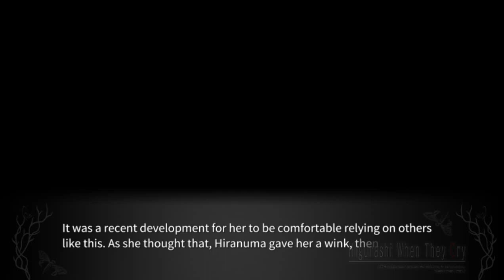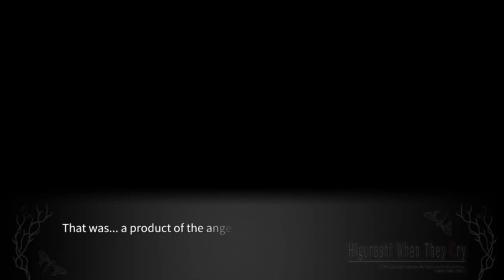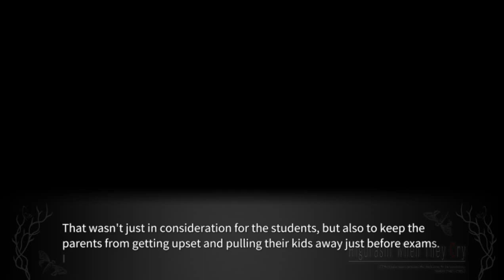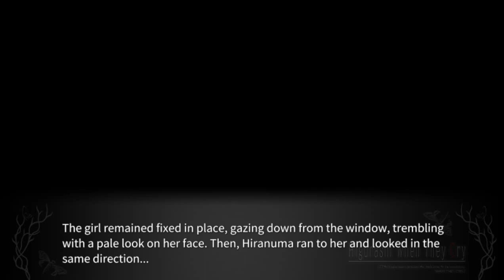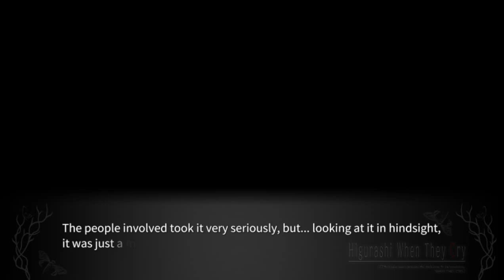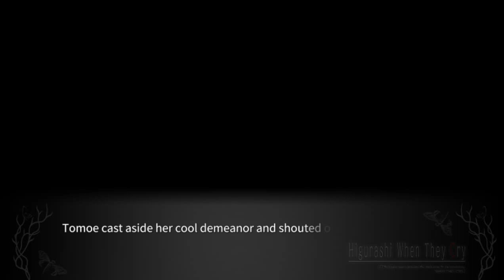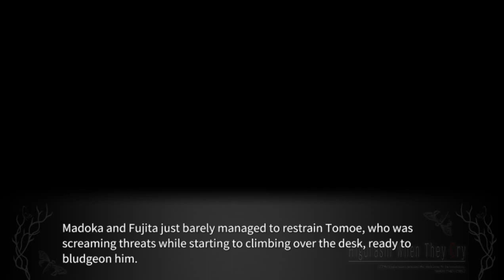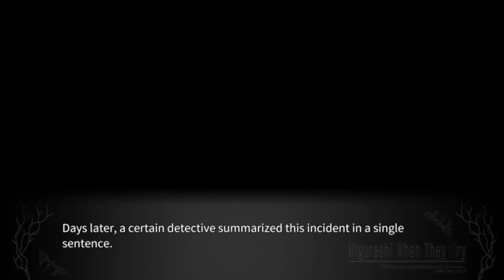TOKIHOGUSHI PT2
Steam-lambdadelto_34